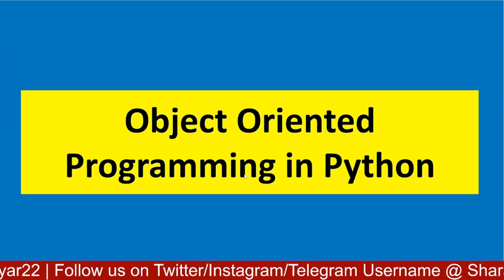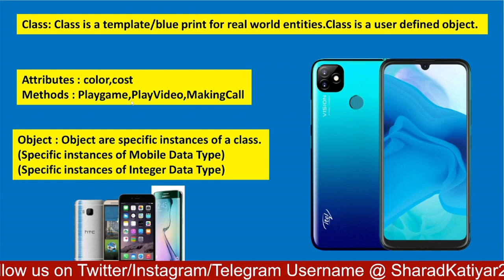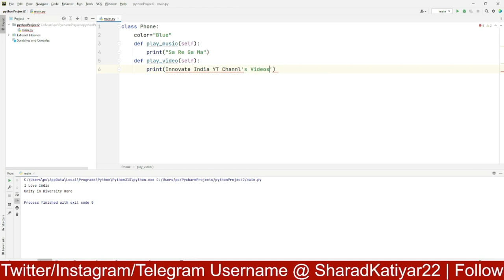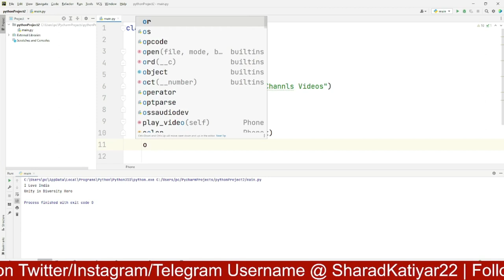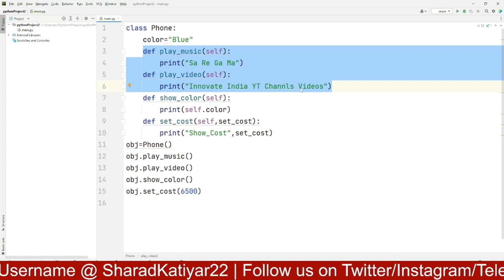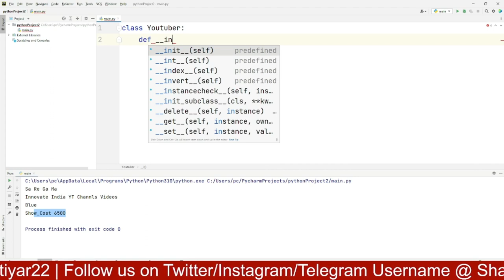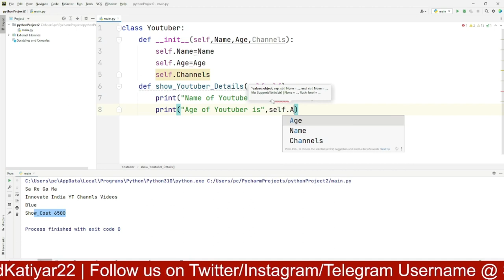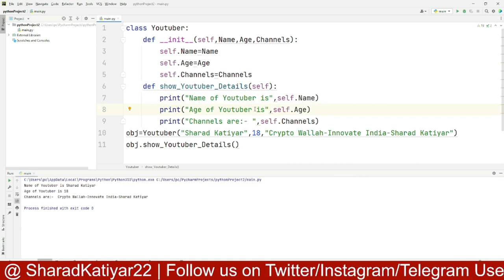Oops In Python in Hindi | Class,Objects,Constructor,Attribute,Method in Oops | Python Episode13